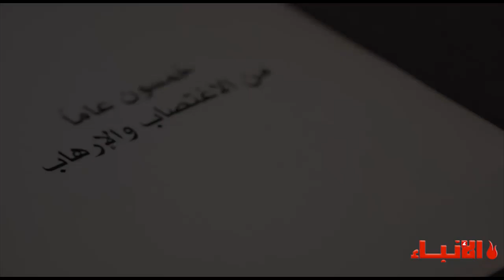فيديو_الأنباء: غازي العريضي الفلسطيني... تكريم لكل الأحرار